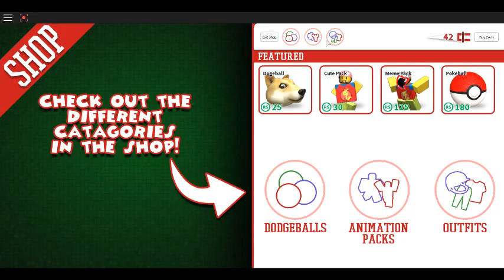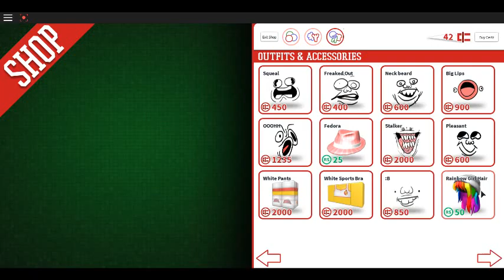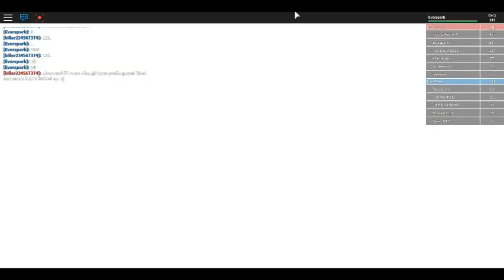MOM GET THE CAMERA| Roblox| Dodgeball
Watch as I rek these..um..ball. s